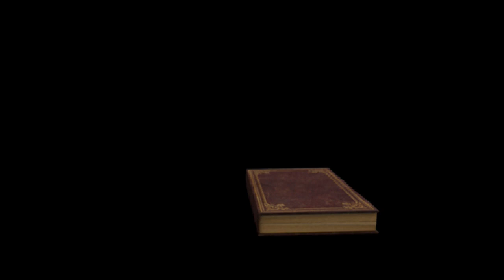Ein großes Missverständnis/ Let's Play The Legend of Zelda Tears of the Kingdom Part 100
Unsere Reise führt uns nicht nur zum Waffenschmied er Zoras, sondern auch zum Stall am Berg. Dort gibt es noch einen Hinweis auf Zeldas verbleib. Angeblich hat die Prinzessin der hier ansässigen Forschungsgruppe befohlen, hier nur in Unterwäsche ihrer Arbeit nachzugehen. Ziemlich merkwürdig, wenn man bedenkt, dass sich hier sehr viele Monster eingenistet haben und es daher sehr gefährlich ist, sich hier ohne jegliche Ausrüstung aufzuhalten. Aber was genau hat es mit diesem Befehl auf sich? Viel Spaß.